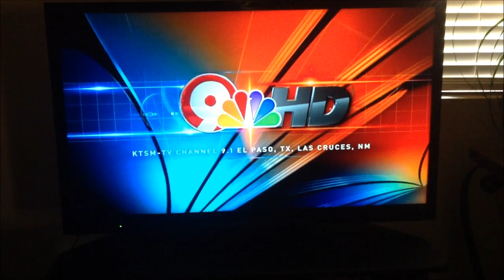KTSM Promo and Station ID (Summer 2012)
[Filmed on 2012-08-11 using iPad 3rd generation.]

A promo for NewsChannel 9 Today on KTSM [30 Seconds]; featuring Mark Mathis and Noreen Jaramillo.
Also includes a 10 second station ID card for KTSM.